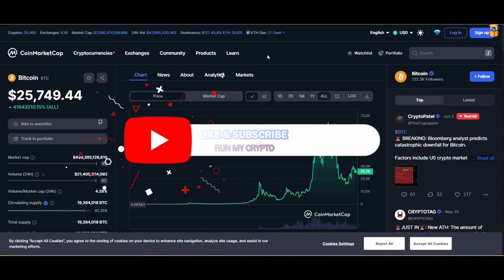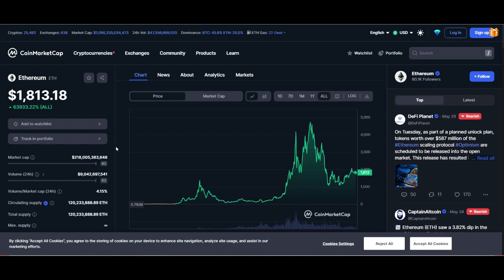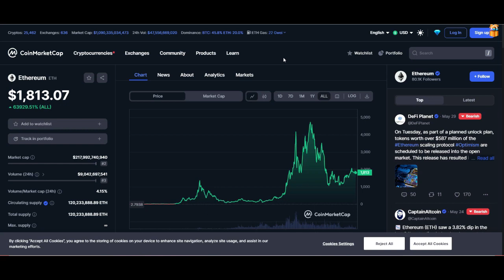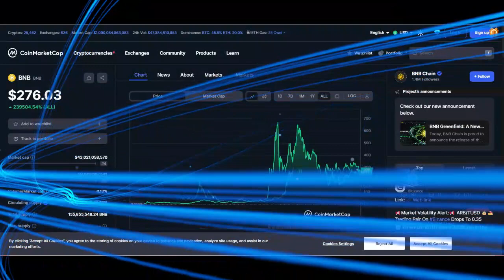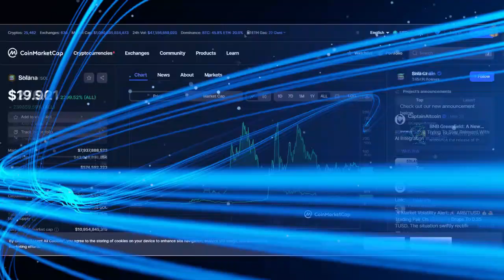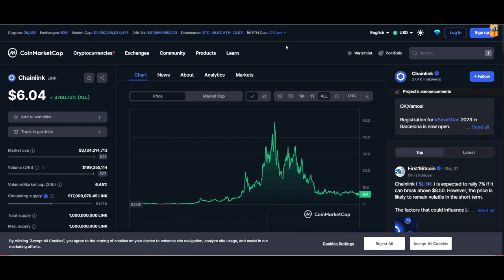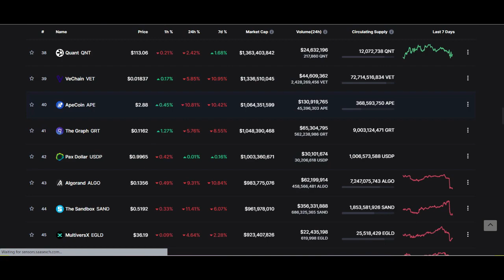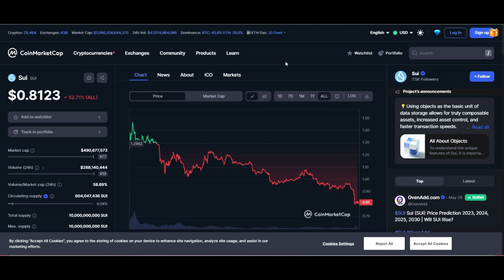How to make $100,000 in Crypto and One Shot to do it!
The best time to invest in crypto is now . The Bull Run is upon us , don't miss another oppertunity. Time is of the essance , Use these strategies to help build a strong portfolio and make some profits by 2025 .